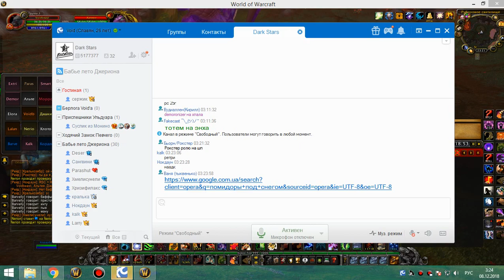1я на кд рс 25г кот 07 12 18